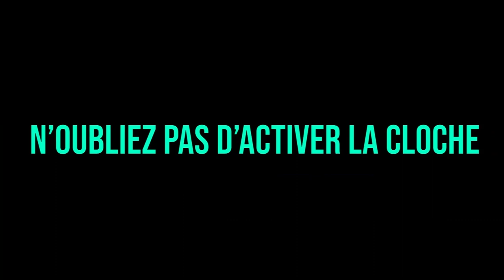COMPILATION REBEUDETER SUR GTA RP #1 😂😂, IMPOSSIBLE DE NE PAS RIRE !! (best of gta rp)